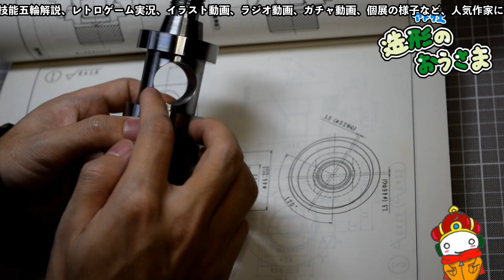GB【もんすたあレース２#8】出来ない仕事ではない